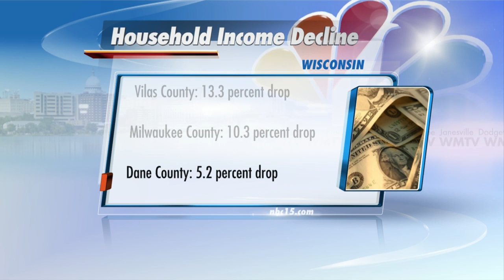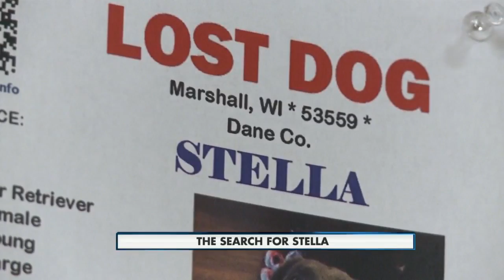Mid-Day Headlines 12-4-15